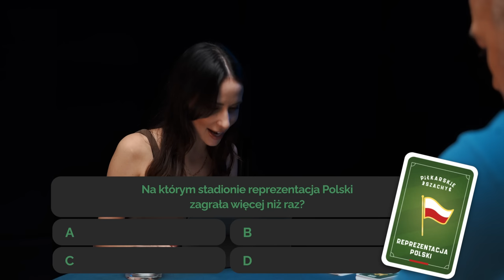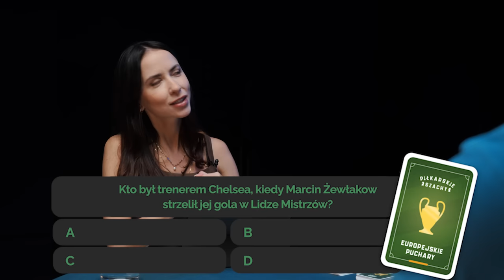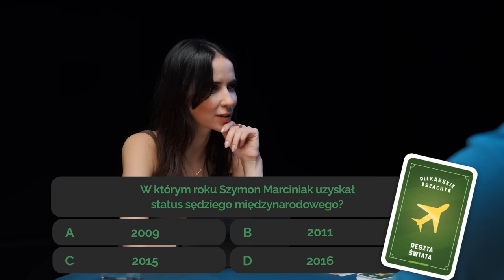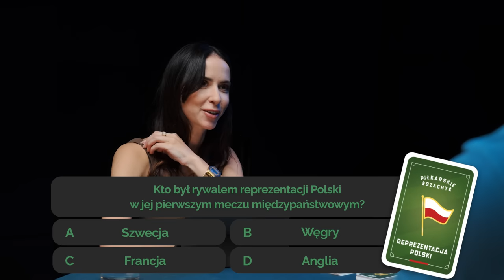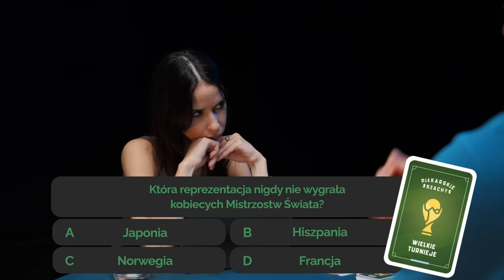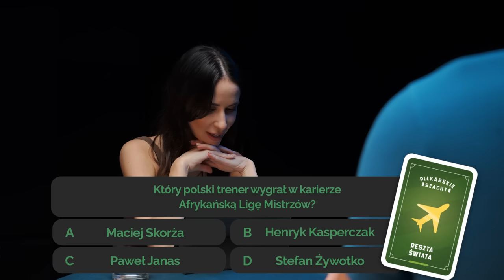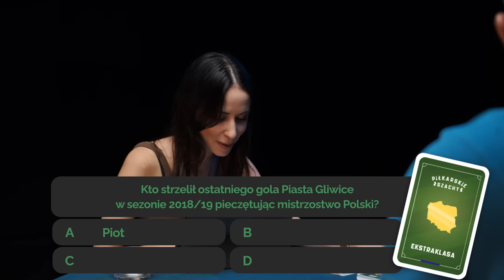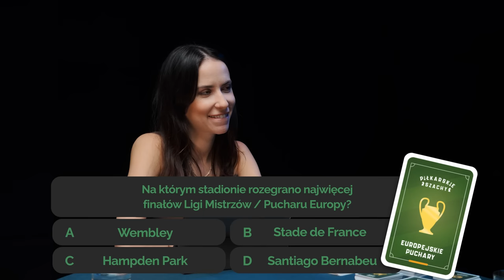MARCINIAK TO NIE ŻÓŁTODZIÓB! - Michał & Marcin Żewłakow | Piłkarskie Szachy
Piłkarskie Szachy to pierwszy tego typu quiz i pierwsza piłkarska gra karciana, w którym Ty też będziesz mógł sprawdzić swoją wiedzę! Czy poradzisz sobie lepiej, niż najsłynniejsi piłkarscy bliźniacy w Polsce? Jest na to duża szansa!

Michał i Marcin Żewłakow muszą na pewno jeszcze potrenować. Bracia polegli na pytaniach z kategorii Wielkich turniejów, Reszty świata, a nawet... reprezentacji Polski i Ekstraklasy! Na szczęście sytuację uratowali Szymon Marciniak, Carlo Ancelotti i skład Hiszpanii z EURO 2008. Ile punktów zdobylibyście przy tych samych pytaniach?

Partnerem całego sezonu Piłkarskich Szachów jest firma STS – największy polski bukmacher i oficjalny sponsor reprezentacji Polski w piłce nożnej, przed którą kolejne mecze eliminacji do Mistrzostw Europy.

Sprawdź najnowszą kampanię STS, „KOCHAM SPORT. GRAM MĄDRZE” ❤️🧠 KochamSportGramMądrze.

Rejestrując się z kodem “SZACHY” można zgarnąć ciekawe bonusy na start! A jeśli zaobserwujecie kanały social media naszego partnera, to możecie wygrać bilety na mecze reprezentacji Polski oraz domowe mecze polskich ekip w europejskich pucharach.